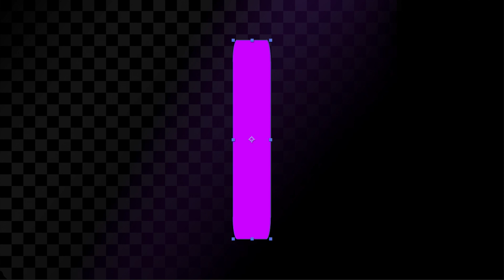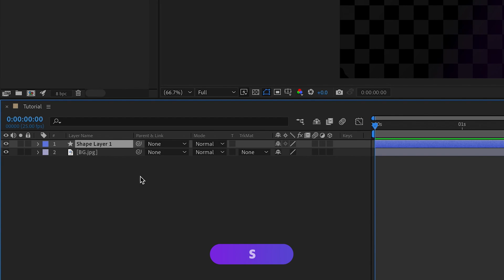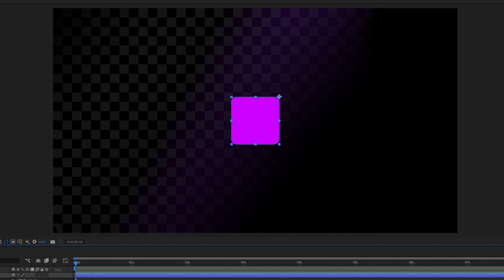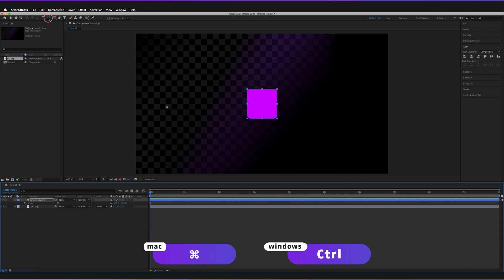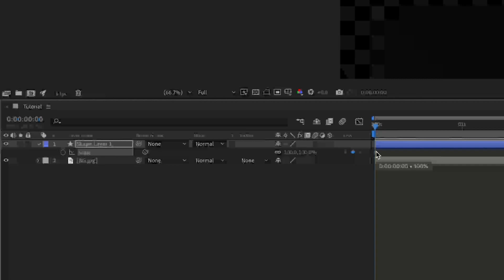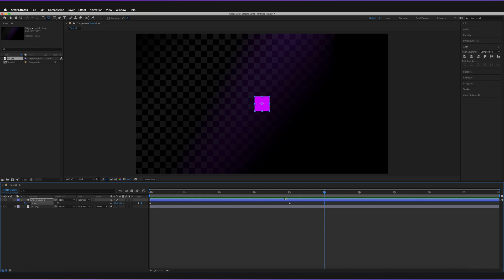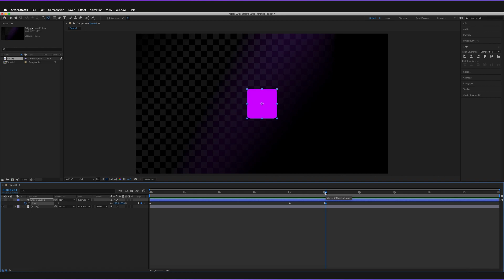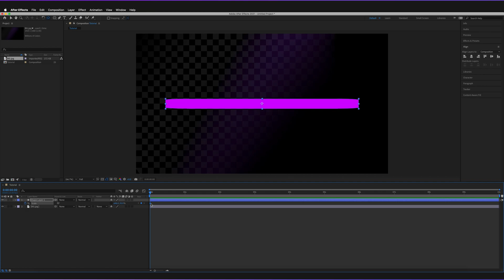Animating SCALE in After Effects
You've got your assets ready, perhaps you've created a shape or a text object and now you're ready to apply some transform animations to it. Well, in this video, we're going to be taking a look at how you can animate the scale property of your layer in both the x and y-axis!

MY FAVOURITE TOOLS & GUIDES
Ad 🟡 Adobe Stock - Get 6 free HD or 4K videos now!
🔎 Adobe User Guide - If I get stuck and need help in After Effects ➤➤

AFTER EFFECTS SHORTCUTS
Scale properties: S
Selection tool: V
Pan behind tool: Y

✅ VIDEO SUMMARY
To animate the scale of your layer, simply make sure you have the correct layer selected, then press the letter "S" on your keyboard (both for Windows and Mac). Next press on the small stopwatch and create an initial keyframe. Then reposition your Current Time Indicator and create a new keyframe with a new scale value. There are two values that you can change in 2D mode; the scale in the x-axis and the scale in the y-axis. If the small "Link" icon is ticked, it will change both at once. If you unlink these two values you can adjust them separately. Finally, all you have to do is press Space-bar to preview your new animation!

It is important to note that your scale is going to originate from the center of your Anchor Point. To change the position of the Anchor Point, use the Pan Behind Tool.

If we haven't met before - Hey, I'm Connor 👋 Welcome to My Film Class where I help you craft your creative skillset and proficiency in animation and editing software. These videos will help you build the know-how and ability to approach new briefs with a professional mindset. Let's build a community where we can support each other through our creative journeys.

🕒 TIMESTAMPS
0:00 How do I scale a layer?
2:48 What are anchor points?
4:18 Animate scale keyframes
7:26 Separate X and Y scale dimensions

This video is not a paid product placement, has not been sponsored or endorsed or given free products by Adobe or Envato Elements. Linking to any external pages is at your own risk. My Film Class is independently owned and all opinions expressed are my own. Adobe product screenshot(s) reprinted with permission from Adobe.